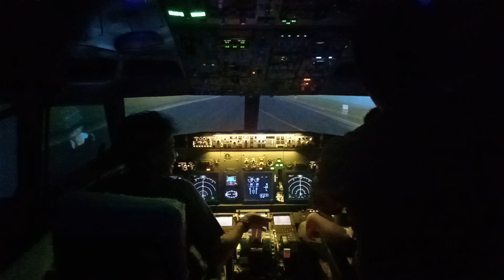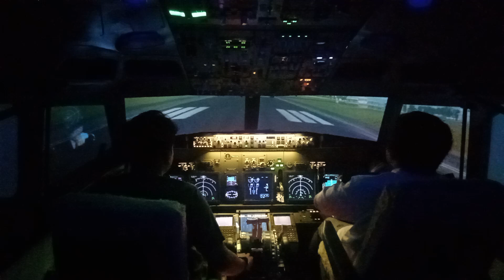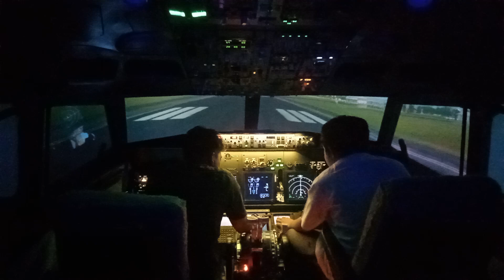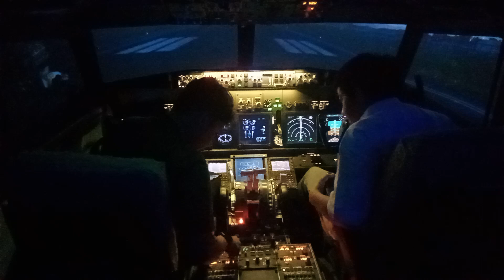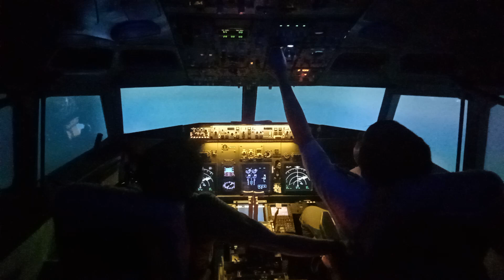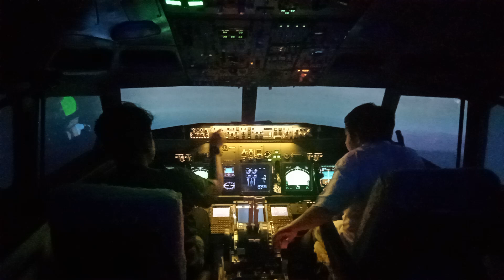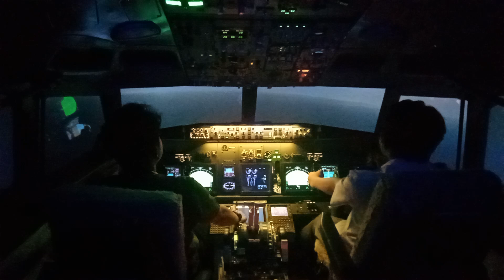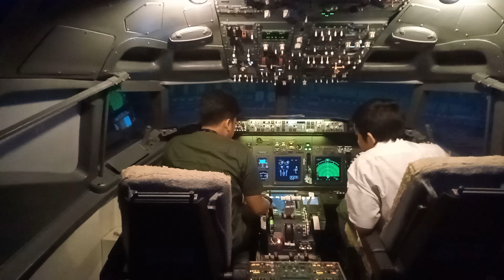Menjadi pilot di simulator air speed Indonesia